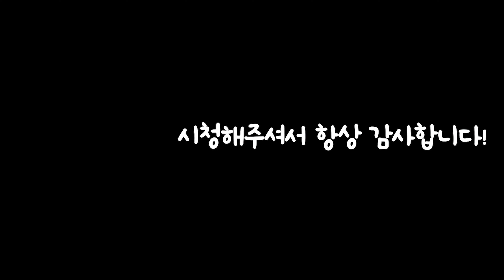【ENG】가수 이홍기 군 전역 하자 마자 시동 거는 이홍기!! 예능에 뮤지컬까지!! +이홍기, 율희 아이들 대학교 등록금 내준다?? Lee Hong Gi 돌곰별곰TV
감사합니다.

네이버 파파고 다국어 번역 :

Singer Lee Hong Gi starts as soon as he's discharged from the army! Variety shows and musicals! Lee Hong-ki and Yul-hee will pay for college tuition?

歌手イ·ホンギ君除隊したらすぐ エンジンをかけるイ·ホンギ！ バラエティーにミュージカルまで！ +イ·ホンギ、ユルヒの子供たちは大学の授業料を出してくれる？

歌手李弘基退伍後馬上啓動的李弘基！！ 綜藝還有音樂劇！！ +李弘基，律喜孩子們交大學學費？